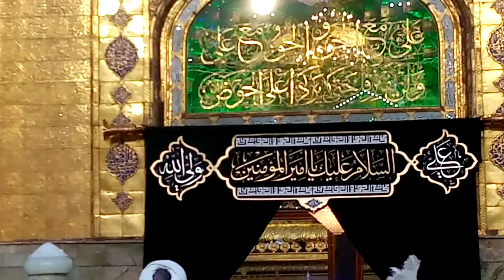Jashan mola imam hussain as |Jashan mola abbas as | Haram Imam Ali as decorated | sargani tv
*▪️ ماہ شعبان المعظم▪️*
  *ماہ شعبان کی فضیلت اور اعمال*
*✨*شعبان یا شَعبان المُعَظّم ہجری کیلنڈر کا آٹھواں مہینہ ہے*✨
*یہ مہینہ اسلامی تعلیمات کی رو سے بابرکت مہینوں میں شمار ہوتا ہے اور احادیث میں اسے پیغمبر اکرم ؐ سے منسوب کیا گیا ہے*
شعبان "شعب" سے مشتق ہوا ہے اور چونکہ اس مہینے میں مومنین کی رزق و روزی اور حسنات میں اضافہ ہوتا ہے اسلئے اس مہینے کو "شعبان" کا نام دیا گیا ہے۔

 *✨فضیلت✨*

شعبان کا مہینہ پیغمبر اکرم ؐ سے منسوب ہے۔ آنحضرتؐ شعبان کے مہینے میں روزہ رکھتے تھے اور اسے ماہ رمضان کے ساتھ متصل کرتے تھے۔ ماہ شعبان کی فضیلت کے حوالے سے معصومینؑ سے احادیث نقل ہوئی ہیں جن کے مطابق اس مہینے کے روزے کا ثواب بہشت اور اس کی نعمات اور کرامات سے بہرہ مند ہونا بتایا گیا ہے۔

امام صادقؑ فرماتے ہیں:
" جب شعبان کا چاند نمودار ہوتا تھا تو امام زین العابدین علیہ السلام تمام اصحاب کو جمع کرکے فرماتے تھے:
جانتے ہو کہ یہ کون سا مہینہ ہے؟ یہ شعبان کا مہینہ ہے اور حضرت رسول اللہ صلی اللہ علیہ و آلہ فرمایا کرتے تھے کہ شعبان میرا مہینہ ہے۔ پس اپنے نبی کی محبت اور خدا کی قربت کے لیے اس مہینے میں روزہ رکھو۔ اس خدا کی قسم جس کے قبضہ قدرت میں علی بن الحسین کی جان ہے، میں نے اپنے پدر بزرگوار حسین بن علی علیہما السلام سے سنا، وہ فرماتے تھے:
 میں نے اپنے والد گرامی امیرالمومنین علیہ السلام سے سنا کہ جو شخص محبت رسول اور تقرب خدا کے لیے شعبان میں روزہ رکھے تو خدائے تعالیٰ اسے اپنا تقرب عطا کرے گا قیامت کے دن اس کو عزت و حرمت ملے گی اور جنت اس کے لیے واجب ہو جائے گی۔"
شیخ طوسی نے صفوان جمال سے نقل کیا ہے وہ کہتے ہیں:
"امام صادق ؑ نے مجھ سے فرمایا جو اشخاص تمہارے آس پاس میں ہیں انہیں ماہ شعبان میں روزہ رکھنے کی ترغیب دیں۔ میں نے کہا میں آپ پر قربان ہو جاوں کیا اس کی فضیلت میں کوئی چیز ہے؟ آپؑ نے فرمایا: ہاں بتحقیق جب بھی شعبان کا چاند نظر آتا تو رسول اکرم ؐ منادی کو حکم دیتے تھے کہ مدینہ میں اعلان کریں: اے ہل مدینہ میں پیغمبر خدا کی جانب سے یہ پیغام دے رہا ہوں، آپ فرماتے ہیں کہ آگاہ ہو جاو شعبان میرا مہینہ ہے پس خدا اس شخص پر رحمت نازل فرمائے جو اس مہینے میں میری مدد کرے یعنی اس مہینے میں روزہ رکھے۔ "
[مفاتیح الجنان، ص۲۸۰]
امام صادق ؑ نے امیرالمؤمنین حضرت علی ؑ سے نقل کرتے ہیں کہ آنحضرت فرماتے تھے:

"جب سے پیغمبر اکرم ؐ کا منادی نے ندا یا مجھ سے شعبان کا روزہ ترک نہیں ہوا اور جب تک میں زندہ ہوں ترک نہیں ہوگا ان شاء اللہ۔ اور فرماتے تھے ماہ شعبان اور ماہ رمضان کا روزہ خدا کی مغفرت کی طرف لوٹنے کا توبہ ہے۔"
[مفاتیح الجنان، ص۲۸۰]

✨ *اعمال ماه شعبان*✨
کتاب مفاتیح الجنان میں ماہ شعبان کے اعمال میں درج ذیل اعمال مذکور ہیں:

*💫ماه شعبان کےمشترک*💫
✅👈روزہ رکھنا
✅👈صلوات بھیجنا
✅👈صدقہ دینا
✅👈مناجات شعبانیہ کا پڑھنا
✅👈روزانہ 70 مرتبہ اَسْتَغْفِرُاللهَ وَ اَسْئَلُهُ التَّوْبَةَ کہنا
✅👈روزانہ 70 مرتبہ اَسْتَغْفِرُاللهَ الَّذى لااِلهَ اِلاّ هُوَ الرَّحْمنُ الرَّحیمُ الْحَىُّ الْقَیّوُمُ وَ اَتُوبُ اِلَیْهِ کہنا
✅👈اس مہینے میں ہزار دفعہ لا اِلهَ اِلا اللهُ وَلا نَعْبُدُ اِلاّ اِیّاهُ مُخْلِصینَ لَهُ الدّینَ وَ لَوُ کَرِهَ الْمُشْرِکُونَ کہنا
✅👈اس مہینے کی ہر جمعرات کو دو رکعت نماز پڑھنا
💫طریقہ نماز👇
جس کی ہر رکعت میں سورہ حمد کے بعد 100 مرتبہ سورہ توحید اور سلام کے بعد 100 مرتبہ صلوات بھیجنا
✅👈ظہر کے وقت اور نصف شب، صلوات شعبانیہ کا پڑھنا جو امام سجادؑ سے منقول ہے اور وہ یہ ہے:
اَللّهُمََّ صَلِّ عَلى مُحَمَّدٍ و َآلِ مُحَمَّدٍ شَجَرَةِ النُّبُوَّةِ وَ مَوْضِعِ الرِّسالَةِ وَ مُخْتَلَفِ الْمَلاَّئِکَةِ وَ مَعْدِنِ الْعِلْمِ وَ اَهْلِ بَیْتِ الْوَحْىِ. اَللّهُمَّ صَلِّ عَلى مُحَمَّدٍ و َآلِ مُحَمَّدٍ الْفُلْکِ الْجارِیَةِ فِى اللُّجَجِ الْغامِرَةِ یَامَنُ مَنْ رَکِبَها وَ یَغْرَقُ مَنْ تَرَکَهَا الْمُتَقَدِّمُ لَهُمْ مارِقٌ وَالْمُتَاَخِّرُ عَنْهُمْ زاهِقٌ وَاللاّزِمُ لَهُمْ لاحِقٌ. اَللّهُمَّ صَلِّ عَلى مُحَمَّدٍ وَ آلِ مُحَمَّدٍ الْکَهْفِ الْحَصینِ وَ غِیاثِ الْمُضْطَرِّ الْمُسْتَکینِ وَ مَلْجَاءِ الْهارِبینَ وَ عِصْمَةِ الْمُعْتَصِمینَ. اَللّهُمَّ صَلِّ عَلى مُحَمَّدٍ وَ آلِ مُحَمَّدٍ صَلوةً کَثیرَةً تَکُونُ لَهُمْ رِضاً وَ لِحَقِّ مُحَمَّدٍ وَ آلِ مُحَمَّدٍ اَداَّءً وَ قَضاَّءً بِحَوْلٍ مِنْکَ وَ قُوَّةٍ یا رَبَّ الْعالَمینَ. اَللّهُمَّ صَلِّ عَلى مُحَمَّدٍ وَ آلِ مُحَمَّدٍ الطَّیِّبینَ الاْبْرارِ الاْخْیارِ الَّذینَ اَوْجَبْتَ حُقُوقَهُمْ وَ فَرَضْتَ طاعَتَهُمْ وَ وِلایَتَهُمْ. اَللّهُمَّ صَلِّ عَلى مُحَمَّدٍ وَ آلِ مُحَمَّدٍ وَاعْمُرْ قَلْبى بِطاعَتِکَ وَلا تُخْزِنى بِمَعْصِیَتِکَ وَارْزُقْنى مُواساةَ مَنْ قَتَّرْتَ عَلَیْهِ مِنْ رِزْقِکَ بِما وَسَّعْتَ عَلَىَّ مِنْ فَضْلِکَ وَ نَشَرْتَ عَلَىَّ مِنْ عَدْلِکَ وَ اَحْیَیْتَنى تَحْتَ ظِلِّکَ وَ هذا شَهْرُ نَبِیِّکَ سَیِّدِ رُسُلِکَ شَعْبانُ الَّذى حَفَفْتَهُ مِنْکَ بِالرَّحْمَةِ وَالرِّضْوانِ الَّذى کانَ رَسُولُ اللهِ صَلَّى اللهُ عَلَیْهِ وَ آلِه وَ سَلَّمَ یَدْاَبُ فى صِیامِهِ وَ قِیامِهِ فى لَیالیهِ وَ اَیّامِهِ بُخُوعاً لَکَ فى اِکْرامِهِ وَاِعْظامِهِ اِلى مَحَلِّ حِمامِهِ. اَللّهُمَّ فَاَعِنّا عَلَى الاِْسْتِنانِ بِسُنَّتِهِ فیهِ وَ نَیْلِ الشَّفاعَةِ لَدَیْهِ اَللّهُمَّ وَاجْعَلْهُ لى شَفیعاً مُشَفَّعاً وَ طَریقاً اِلَیْکَ مَهیَعاً وَاجْعَلْنى لَهُ مُتَّبِعاً حَتّى اَلْقاکَ یَوْمَ الْقِیمَةِ عَنّى راضِیاً وَ عَنْ ذُنُوبى غاضِیاً قَدْ اَوْجَبْتَ لى مِنْکَ الرَّحْمَةَ وَالرِّضْوانَ وَ اَنْزَلْتَنى دارَ الْقَرارِ وَ مَحَلَّ الاْخْیارِ.